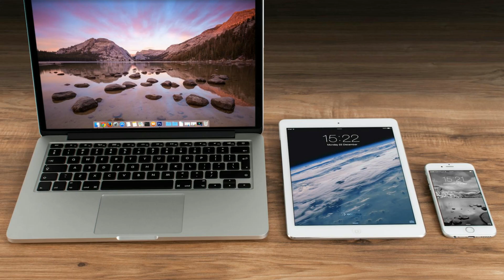Unlock the Power of Online Marketing! 🚀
🚀 Excited to share expert tips and strategies to boost your digital presence! Elevate your online marketing game with RIGHT WIN MEDIAS - your DIGITAL SUCCESS PARTNER.